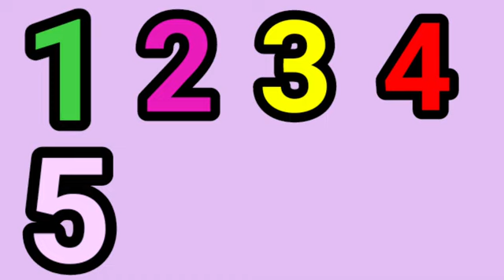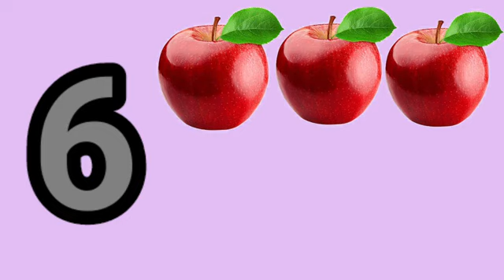1 to 10 counting with Apple,123 numbers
1 to 10 counting with Apple,123 numbers
highlights video
This collection of kids' songs has all the favorites like "Camping with Daddy," "Phonics Songs with Two Words," "Yes Yes Go to School," "ABC Song with ChuChu Toy Train," "Boo Boo Song," "Pat a Cake," "Baa Baa Black Sheep Song - Colors of the Rainbow," and more. These videos are made in high-quality 4K resolution for an awesome TV viewing experience. Enjoy watching these with your kids on the big screen!
A For Apple, B For Ball Phonics Songs Abcd
Abcd boy
A se apple b se boll
A for apple bi for boy si for cat
A for apple b for ball list
Abcd song
Abcd video
Abcd 12
Abcd padhai
Bacchon ki padhaai
Abcd bacchon ki padhaai
Padhai wala padhai wala
A for apple B for ball Worksheet pdf
A for apple b for ball c for cat d for dog e for elephant f for fish g for goat
A for apple b for ball c for cat d for elephant f for fish
A for Apple B for Ball C for Cat D For Dog Pictures pdf
A for apple b for ball chart images
A for apple pdf download
A for apple chart printable
Apple Rhymes for kids